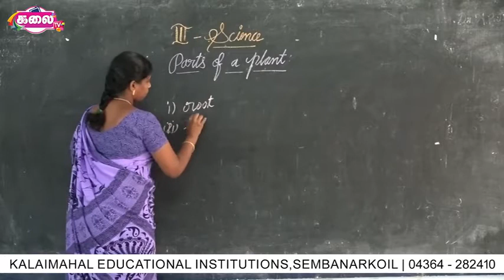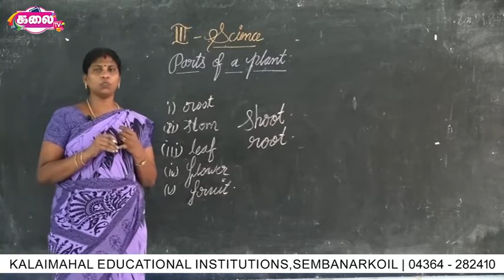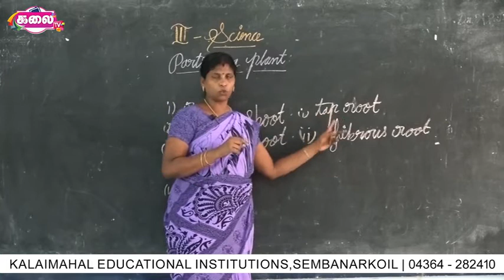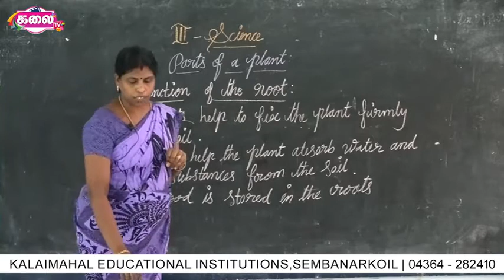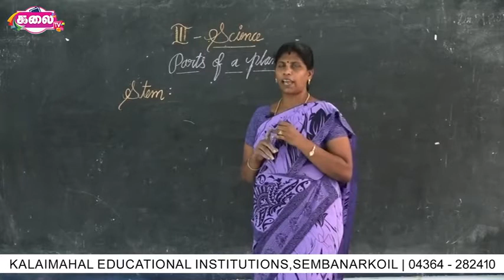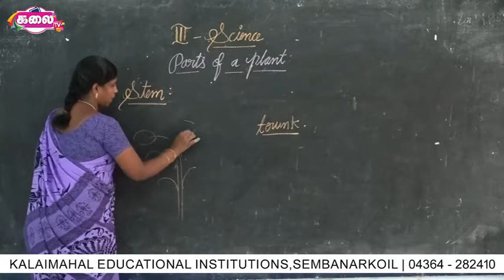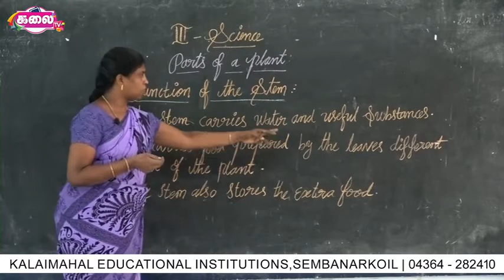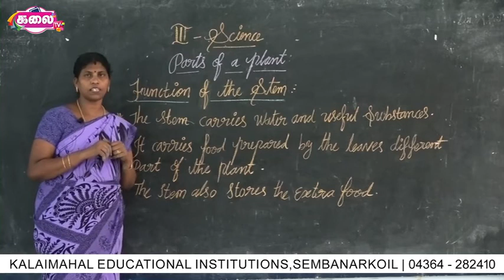3rd Science #06 I Kalaimahal Sembai I Kalai TV Sembai